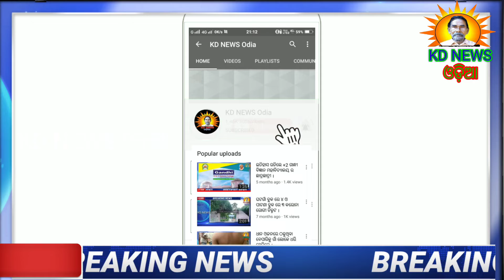ପାଟଣା:ମଲ୍ଲୀପଶିରେ BJP ର ସ୍ଵଛ ଭାରତ କାର୍ଯ୍ୟକ୍ରମ ।